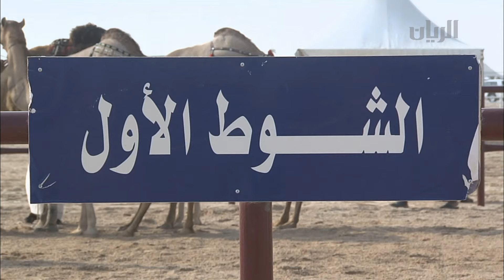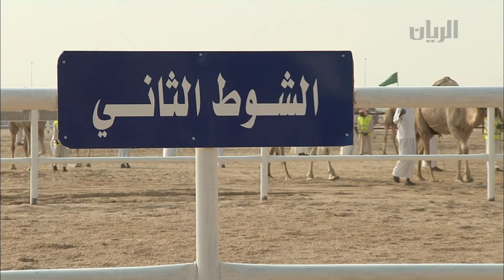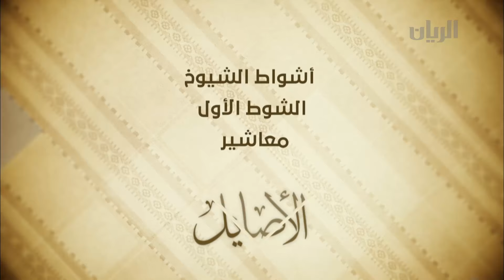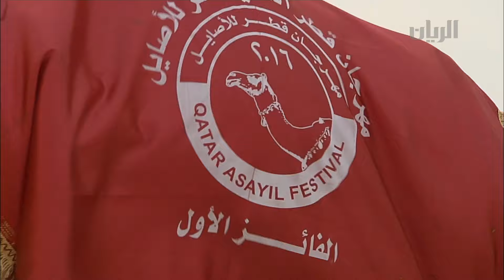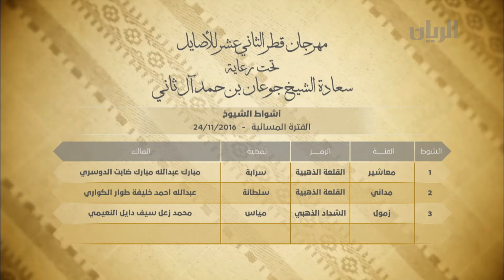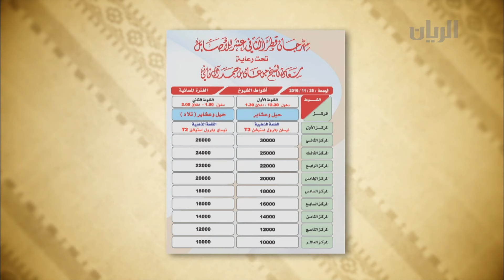برنامج الأصايل - الحلقة السادسة - 24-11-2016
تشاهدون في هذه الحلقة متابعة وتحليل لليوم السادس من مهرجان قطر الثاني عشر للاصايل تحت رعاية سعادة الشيخ جوعان بن حمد آل ثاني ومقابلات مع الفائزين في أشواط سن المعاشير و المداني و الزمول لأبناء القبائل والشيوخ.

يقدم الحلقة سالم بن ثامر القحطاني ويستضيف مبارك بن عبد الله الضابت - حامل لقب سيف الجمل العام ، إضافة الى الضيوف الفائزين في أشواط الرموز.